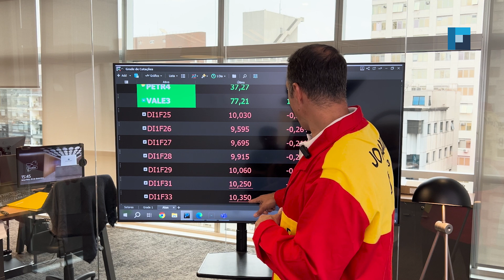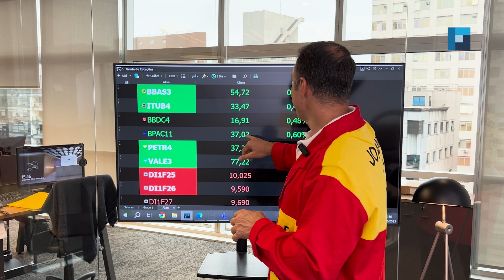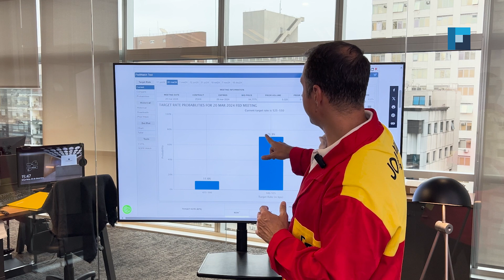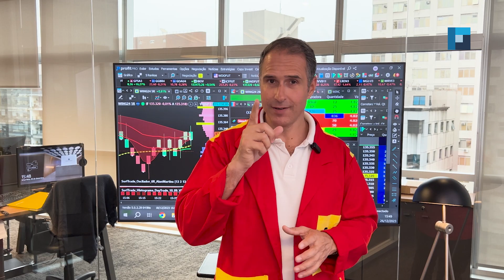Batendo o Mapa | 26 DEZ